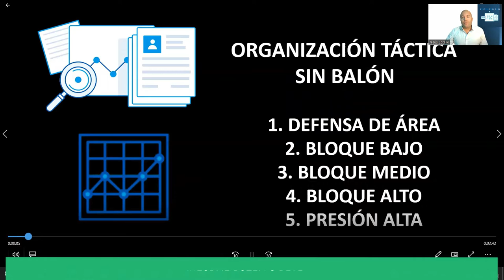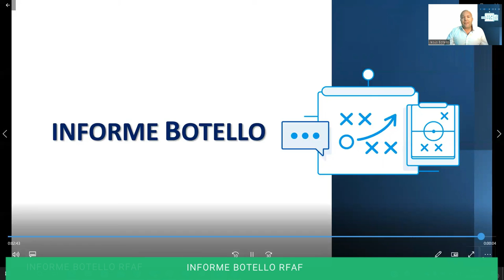🏆⚽ DEFENSA DE ÁREA. 🦾 Zona 1. InformeBotello💻 Análisis del juego sin balón.